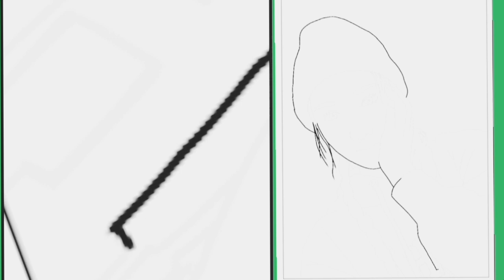Menggambar digital MINYOUNG Brave Girls | MINYOUNG Brave Girls digital drawing